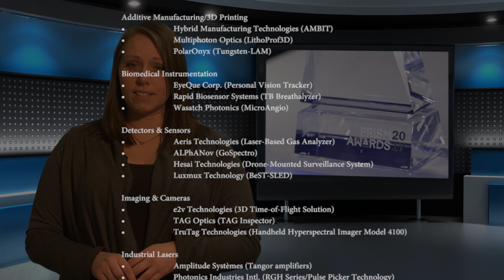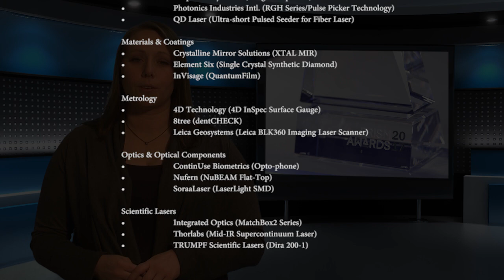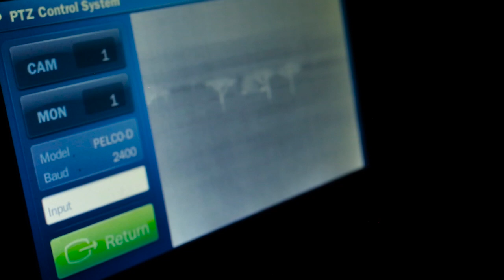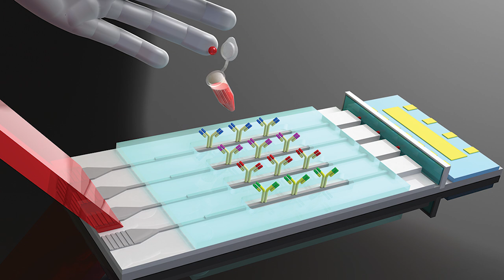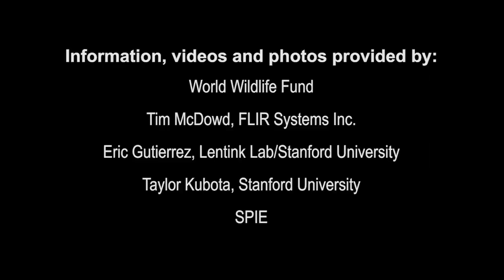Thermal cameras join hunt for poachers - LIGHT MATTERS 12.2016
Illegal hunting of animals in Africa has, for decades, threatened the existence of a number of species, from elephants and tortoises, to gorillas and tigers. Work by organizations such as the World Wildlife Fund have helped to curb this devastating practice, and now, FLIR Systems is joining the effort to stop poachers once and for all.
Also on this month's show, we’ll learn how a tiny bird is helping with development of robots and next generation drones, we’ll take a look at the 2017 Prism Award finalists, and see what’s in store for the January issue of Photonics Spectra as we embark on a celebration of 50 years.